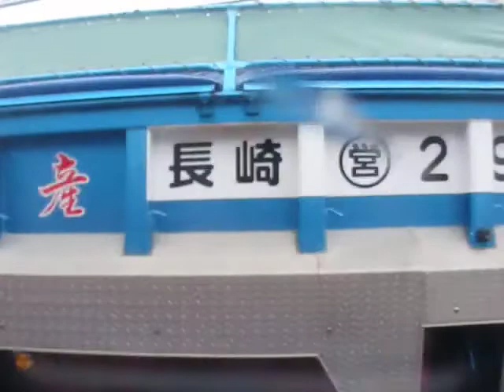長崎バス(柳・水崎1917：ココウォーク茂里町→樺島)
樺島・岬木場線の樺島～水崎～脇岬～野母新港～野母～運動公園前～南越～南古里～高浜～以下宿～蚊焼～栄上～平山台入口～南柳田～小ヶ倉～戸町～古河町～グラバー園入口～長崎新地ターミナル～中央橋～大波止～長崎駅前～宝町～ココウォーク茂里町を結ぶ系統です。
【野母崎方面行は30番系統、ココウォーク茂里町行は100番系統です】

長崎県長崎市の樺島町～長崎市中心部を戸町、大波止経由で結びます。長距離を走る路線で、途中の脇岬～茂里町は1時間平均1～2本は確保されておりましたが利用者は年々減少し、2021年4月のダイヤ改正で日中は途中の栄上折り返しとなりました。

車両はいすゞ自動車製キュービックのKC-LV380N型(1999年式)です。長崎バスに数多く在籍する大型ツーステップ車で、当該車両は柳営業所の様々な路線で運行しております。撮影した2021年6月上旬は水崎駐在でしたが、6月下旬頃より恵里駐在となっております。

陸運登録：長崎200か31